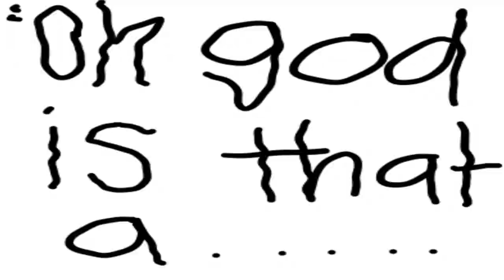Interesting StUff: Episode 1 - A frog go's wild!!!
This frog boi be having a great day but he's gonna soon find out that its gonna be ruff.
I made this vid for tafe so i hope they will like it or cringe idk uwu